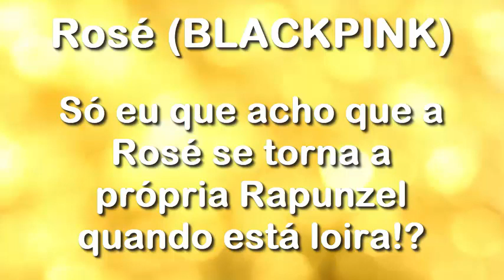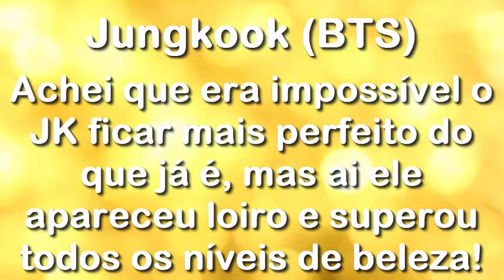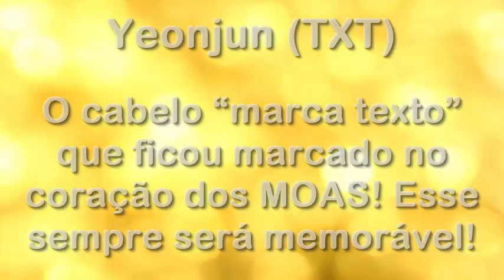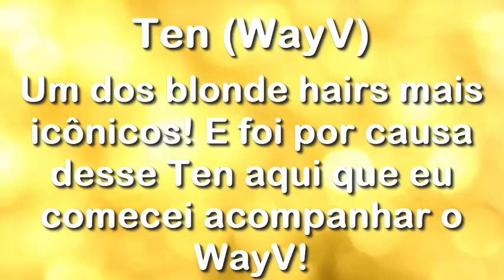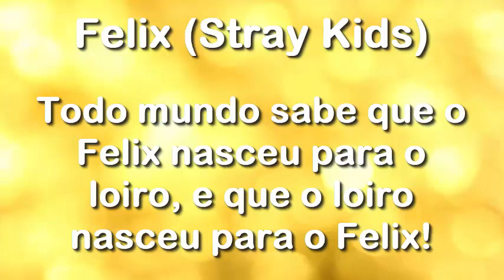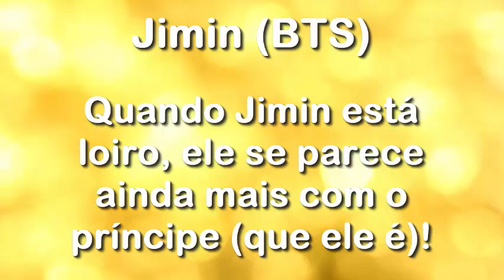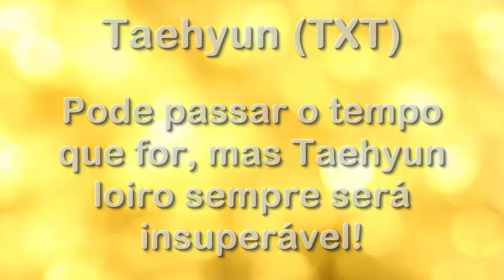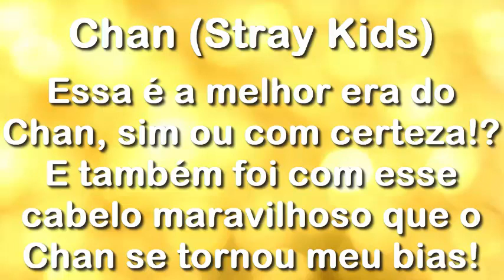K-POP melhores blonde hair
Deixem aqui nos comentários quais idols de kpop vocês acham que nasceram para o blonde hair, que eu quero muito saber a opinião de vocês!!!

No copyright infringement intended (rights go to JYP entertainment and YG Entertainment and SM Entertainment and Big Hit Entertainment) (Music rights go to JYP entertainment and YG Entertainment and SM Entertainment and Big Hit Entertainment) I do not own the content above